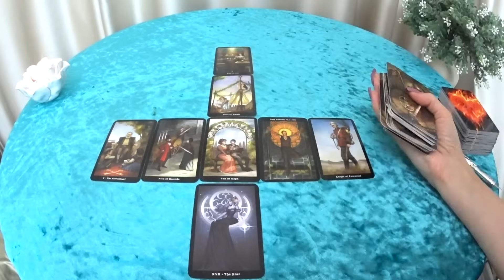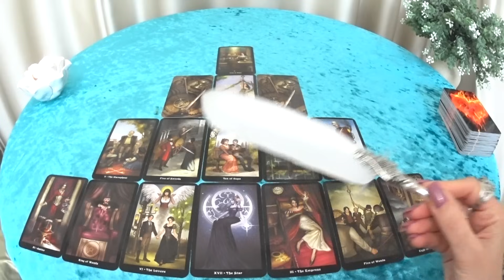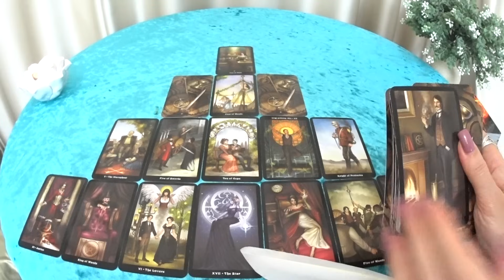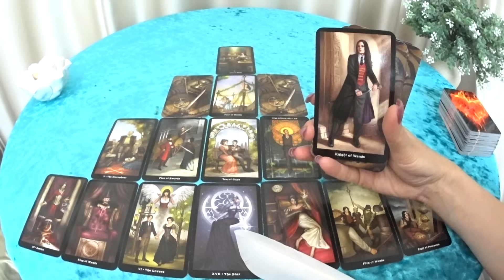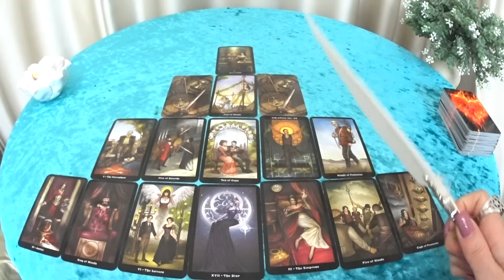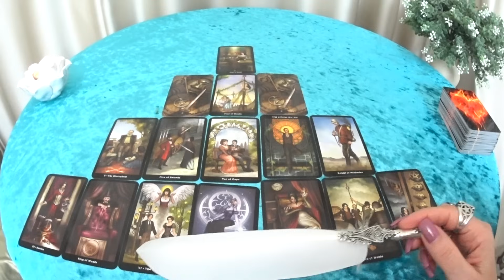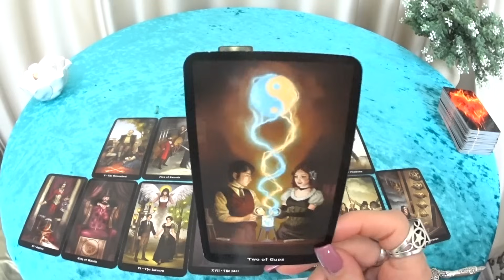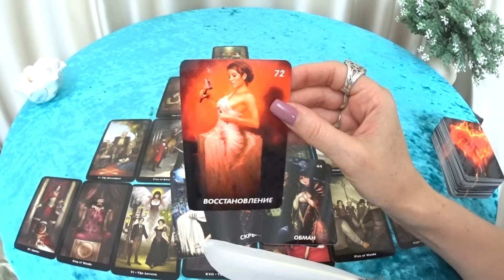ГОРОСКОП ТЕЛЬЦЫ С 30 ОКТЯБРЯ ПО 05 НОЯБРЯ НА НЕДЕЛЮ ПРОГНОЗ. 2023 ГОД